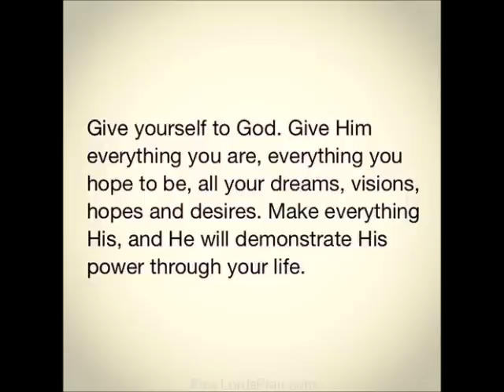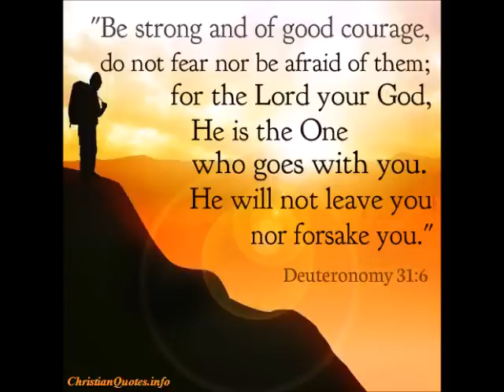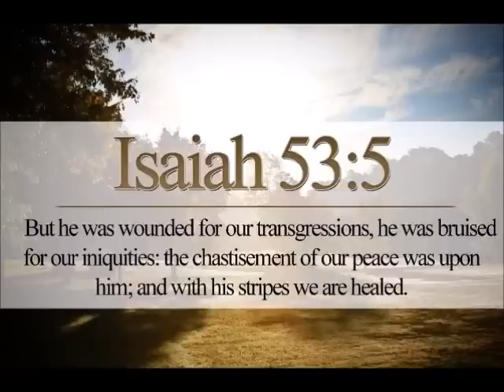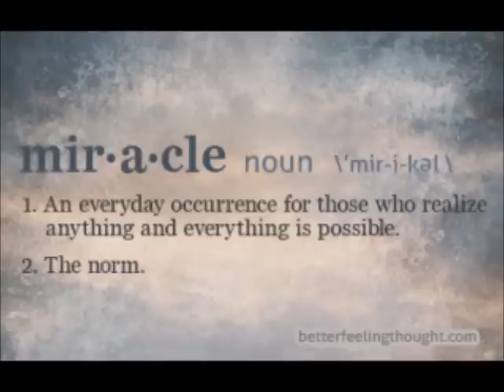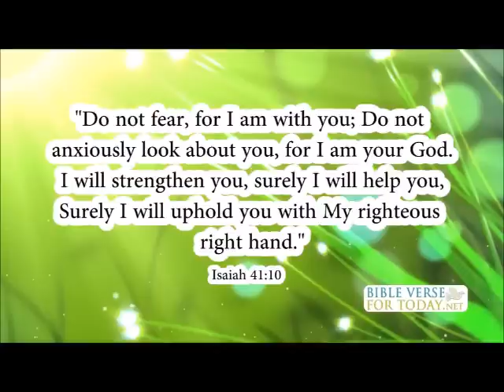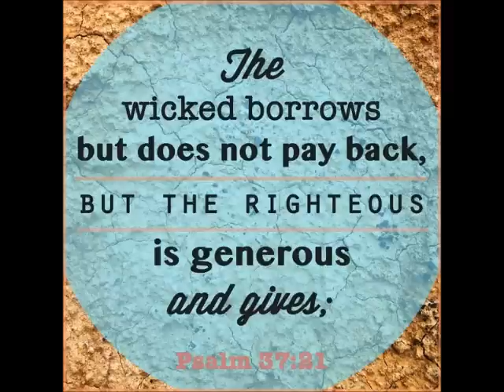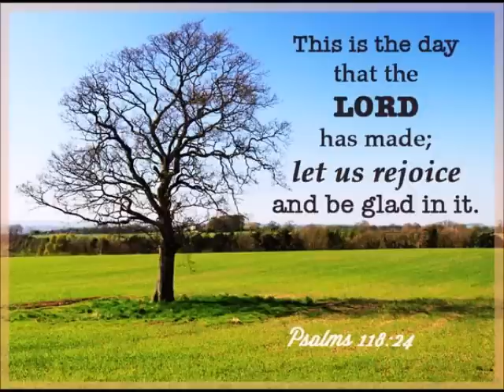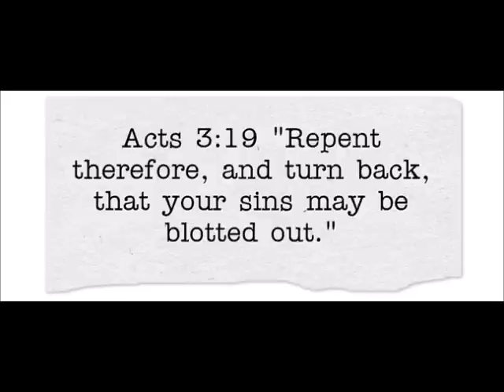Money Miracle from God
During my college years I was seeking God and His Truth.  God decided to show himself to me in the form of a true miracle.  I hope you enjoy the video.  God Loves You.